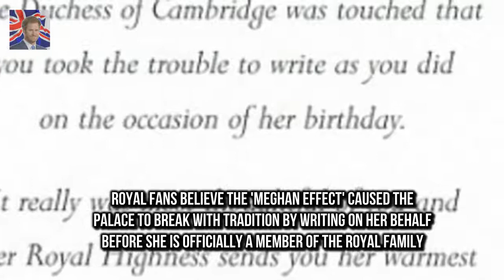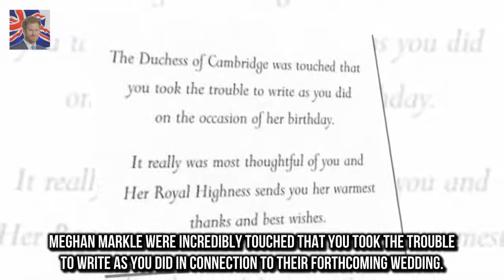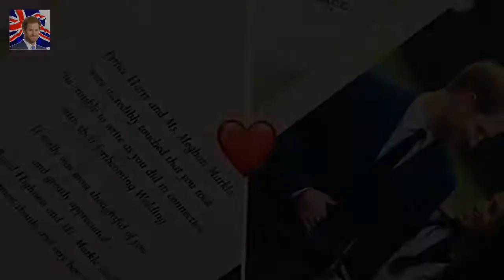The couple sent out thank you cards to well-w Prince Harry and Meghan Markle send thank you notes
The couple sent out thank you cards to well-wishers on their engagement Letters follow same format as Duchess of Cambridges birthday thank you cards Royal fans believe the Meghan effect caused the Palace to break with tradition by writing on her behalf before she is officially a member of the royal family They sent royal fans into a frenzy after finally announcing their engagement last year

It was announced in Decemb Princess Charlotte arrives for first day at nursery in ADORABLE photos :

✅ The content of my videos is the purpose of entertainment. My video does not contain nudity or Breaking Newsually explicit harmless or dangerous content is not viole